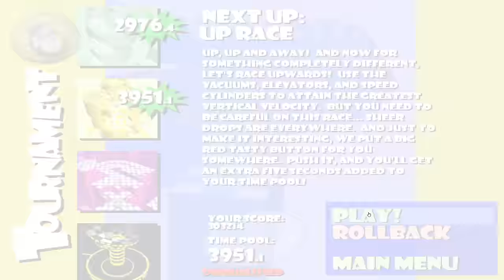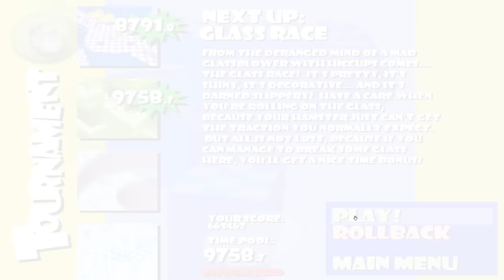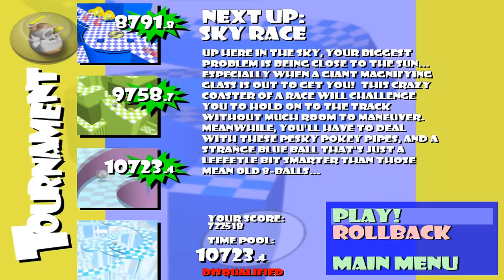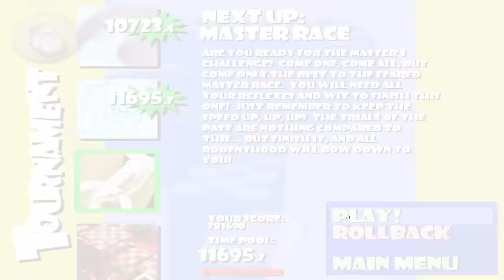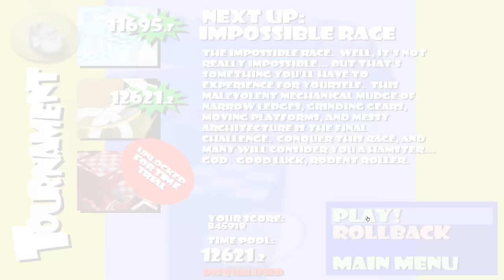(5) Unlock Hamsterball Arenas in Frenzied Tournament with Time Hacks - Hamsterball [2560x1440@60]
1000 sec/level provides leisure to unlock arenas and even defeat 8-balls. Because of a glitch, I was disqualified at the first level.

0:00 Startup
0:07 Warm-Up Race (glitched)
0:15 Warm-Up Race
0:42 Beginner Race
1:41 Intermediate Race
2:31 Dizzy Race
3:32 Tower Race
4:56 Up Race
5:57 Neon Race
7:55 Expert Race
9:32 Odd Race
10:25 Toob Race
11:58 Wobbly Race
13:17 Glass Race
14:39 Sky Race
15:54 Master Race
18:33 Impossible Race